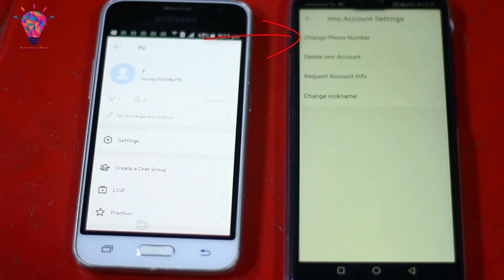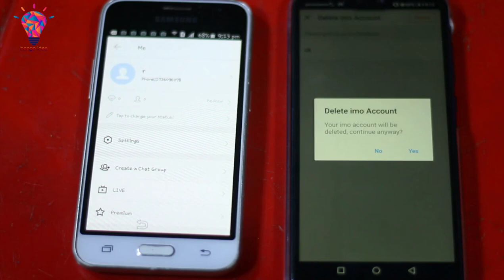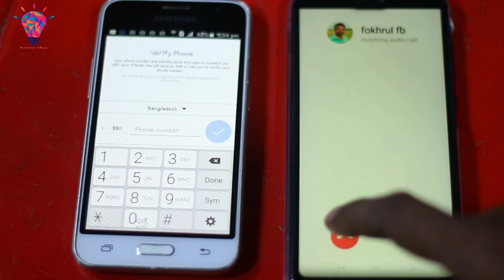আপনার নাম্বার দিয়ে অন্য কেউ imo চালাচ্ছে? দেখে নিন সমাধান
If you find any inappropriate use of your copyrighted content (Footage, Photo, Music) in this video; then please contact with us first.